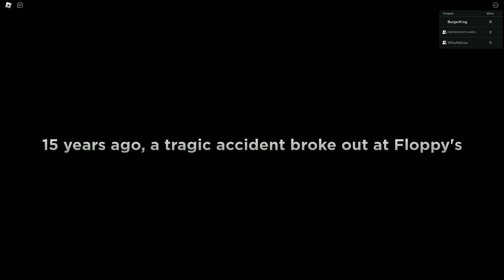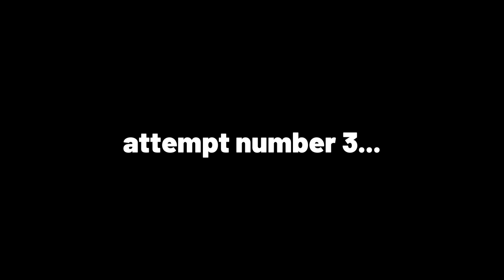The BEST games on ROBLOX | EP 2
If you wish to play the games we played, here is the list.